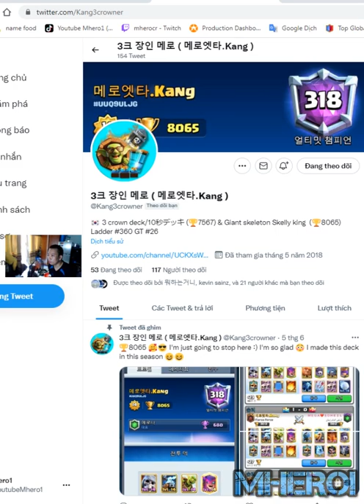Giant Skeleton Mirror Skeleton King Clash Royale 메로엣타 Kang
Welcome to Mhero1
your coopertation.